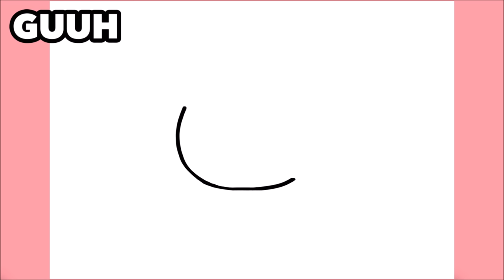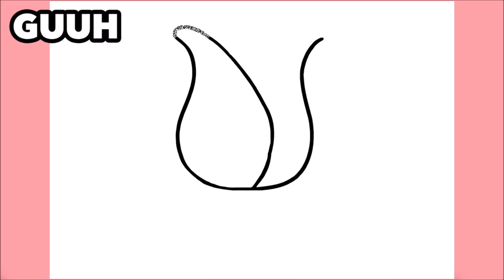WIE ZEICHNET MAN EINE ROSE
Eine Rose zeichnen lernen

እንዴት እንደሚሳል
كيف ترسم
Ինչպես նկարել
necə çəkmək
nola marraztu
কিভাবে আকে
як маляваць
kako crtati
как да рисувам
ಹೇಗೆ ಸೆಳೆಯುವುದು
com dibuixar
сурет салу
sa unsa nga paagi aron sa pagkalos
mmene kudzatunga
如何画
如何畫
nzira yekukwevera
කොහොමද අඳින්නේ
그리는 방법
kako nacrtati
çawa bikujin
hvordan man tegner
ako kresliť
kako narisati
Kiel desegni
kuidas joonistada
Paano Gumuhit
kuinka piirtää
como deseñar
sut i dynnu
როგორ დავხატოთ
איך לצייר
hogyan rajzolj
esi ise
ווי צו ציען
cara menggambar
描く方法
cara nggambar
របៀបគូរ
ວິທີການແຕ້ມ
duci
kā zīmēt
kaip piešti
wéi zeechnen
како да црташ
എങ്ങനെ വരയ്ക്കണം
kif tfassal
me pehea ki te utu
कसे काढावे
хэрхэн зурах
څنګه رسم
چطوری طراحی کنیم
jak narysować
ਕਿਵੇਂ ਖਿੱਚਣਾ ਹੈ
кантип тартат
cum să atragă
как нарисовать
le auala e faalatalata
Како цртати
ho hohela joang
ڪئين ٺاهيو
வரைவது எப்படி
jak kreslit
ఎలా గీయాలి
nasıl çizilir
як намалювати
indlela yokudweba
indlela ukudweba